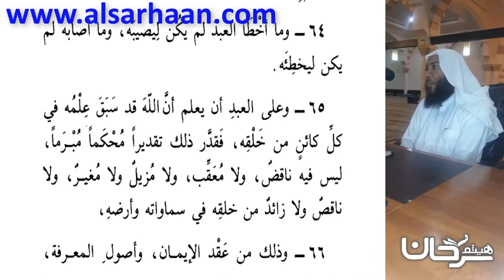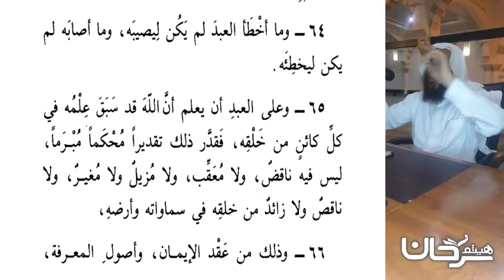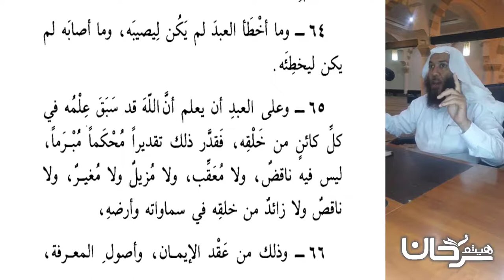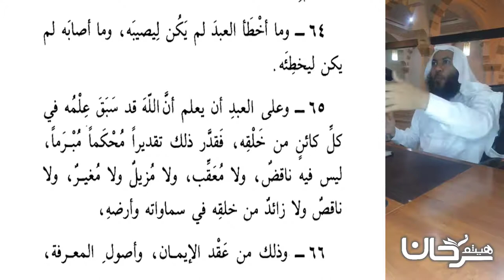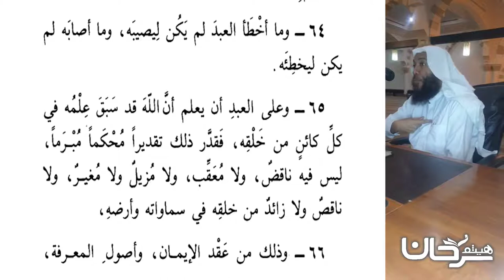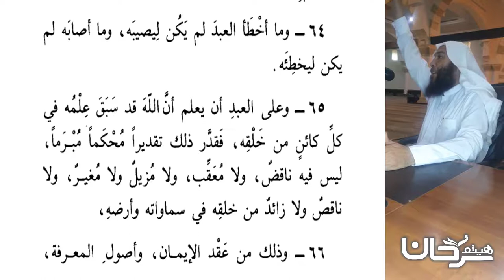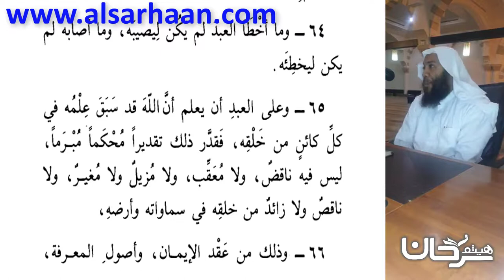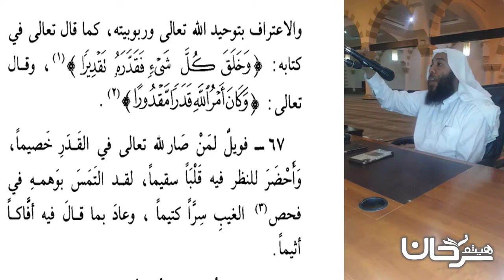74/14 وما أخطأ العبد لم يكن ليصيبه...